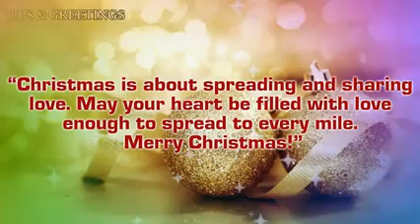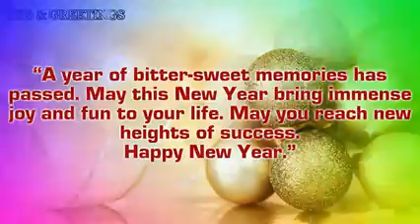Beautiful Christmas Wishes – Merry Christmas & Happy New Year 2021